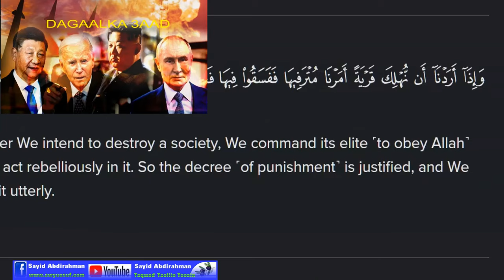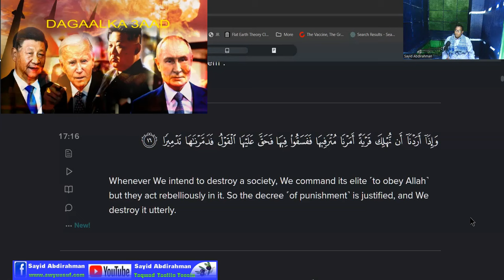Ayaa ka dambeeya dagaalka 3aad ee addunka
Waa maxay sababta ay u rabaan inuu dagaal 3aad addunka ka dhaco, wa'ayase cidda doonaysa dagaalkaas?